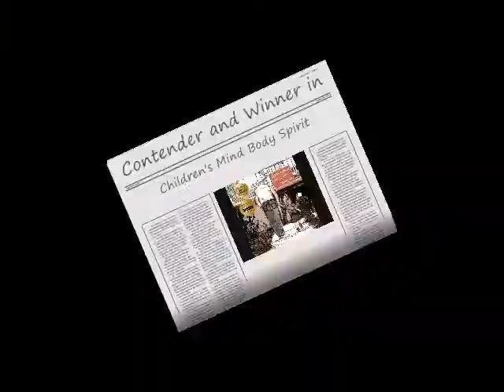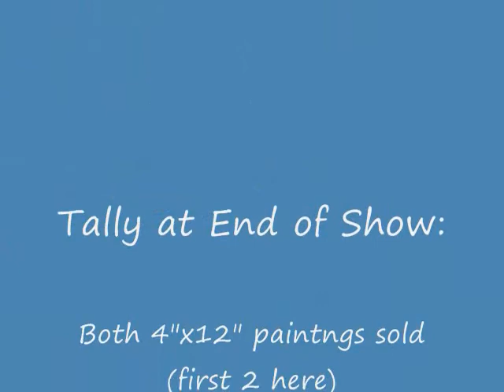SDuncan AC Art Show Entries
Just a little 3+ minute video of my latest work...There are about 3 photos of each painting to show how different light and angles change the look and feel of them.